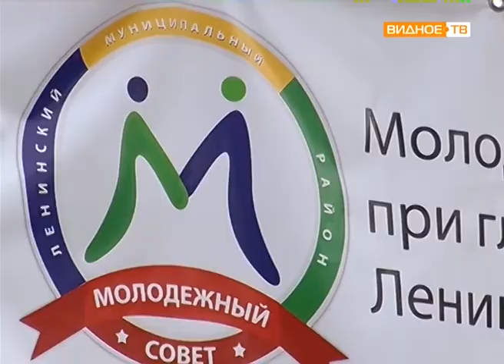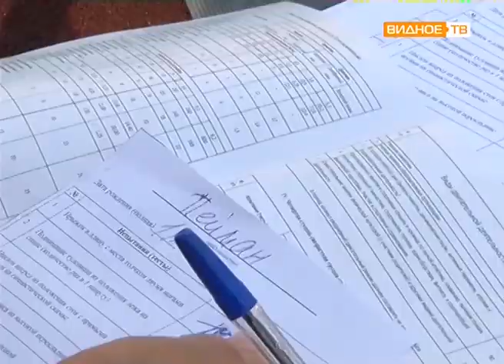"Самый дружный день" - праздник дружбы в Купелинке